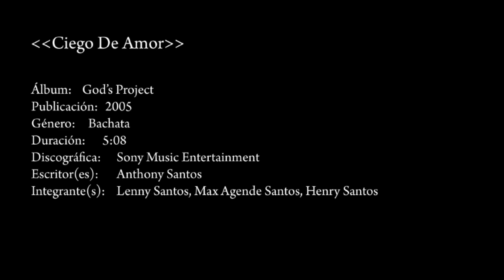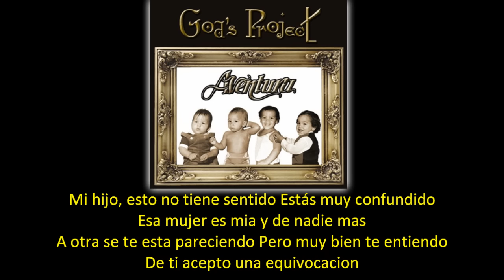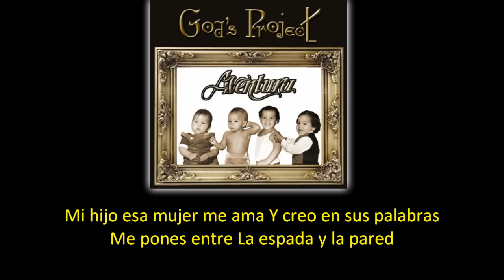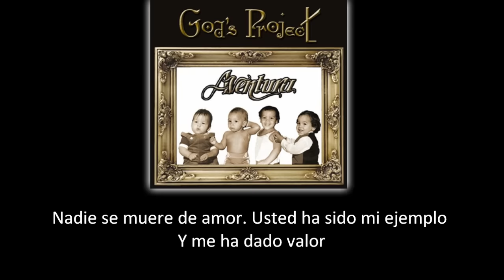Aventura - Ciego De Amor (lyric - letra)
Album: God's Project

LETRA:

"Mami...Aqui esta tu mayimbe otra vez
Anthony Santos y Aventura."
nanaraina nanaraina nanaraina nanarainaaaaaa nanaraina nanaraina

(Romeo)
Viejo sientese un momento
Escuche mi tormento
Urgentemente le tengo que hablar
Anoche lo vi con su adorada
De la que tanto me habla
Hay hombre le tengo que decir
Es la misma maldita mujer
La que viste y calza de pies
La que penetro y le acaricio la piel
Y obviamente lo mismo hace usted

[Anthony Santos]
Mi hijo, esto no tiene sentido
Estas muy confundido
Esa mujer es mia y de nadie mas
A otra se te esta pareciendo
Pero muy bien te entiendo
De ti acepto una equivocacion
La conosco bastante lo se
No la creo capaz de que me sea infiel
Soy tu padre
Tienes que entender
No es la misma
Se pueden parecer

(Romeo)
No seas terco padre mio
Como la vo´ a confundir

[Anthony Santos]
Desde niño nunca cambias
Digo no y tu dices si

(Rmeo)
Lo respeto viejo mio
Pero tengo la razon

[Anthony Santos]
Ya te dije y lo repito
Es una equivocacion

(Romeo)
Ella se burla de ti y de mi
Somos un chiste
Y la hacemos reiiiiiir

[Anthony Santos]
Me duele pensar que si
Pero si esto es cierto hasta
Puedo moriiiir

(Romeo)
Nadie se muere de amor
Usted ha sido mi ejemplo
Y me ha dado valoooooor

[Anthony Santos]
Quiero creer tu version
Pero en este momento
Estoy muy ciego de amor

[Anthony Santos]
"Tu bachatu mami, tu bachatu"

nanaraina nanarainaaaaaaaa nanaraina nanaraina

(Romeo)
"Suena mayimbe"

[Anthony Santos]
"Te gusta asi mijo?"

(Romeo)
"Adio...usted sabe
Digo yo"

[Anthony Santos]
"A Pa´ ya va"

[Anthony Santos]
"No pero que chulo que chevere"

(Romeo)
Que viste y calza de pies
La que penetro y le acarisio la piel

[Anthony Santos]
Mi hijo esa mujer me ama
Y creo en sus palabras
Me pones entre
La espada y la pared

(Romeo)
Por dios
Tu niño te miente
Olvidemos esa mujer
No es lo mismo
Un ciego es el que no quier ver

[Anthony Santos]
Y no la veo capaz de que sea infiel
Soy tu padre
Tienes que entender
se pueden parecer

(Romeo)
Como la vo´ a confundi

[Anthony Santos]
Desde niña nunca cambias

(Romeo)
Pero tengo la razooooon

[Anthony Santos]
Es una equivocacion

(Romeo)
Somos un chiste
Y la hacemos reiiiiiiir

[Anthony Santos]
Pero si esto es cierto
Hasta puedo moriiiiiir

Somos un chiste
Y la hacemos reiiiiir
Hasta puedo morir. (3x)

(Romeo)
"COMO...?"

[Anthony Santos]
"SI..."

(Romeo)
"USTED NO ESTA FACIL NO ESE INGLES"

[Anthony Santos]
"THATS RIGHT ROMEO"
ja ya tu sabes

Aventura